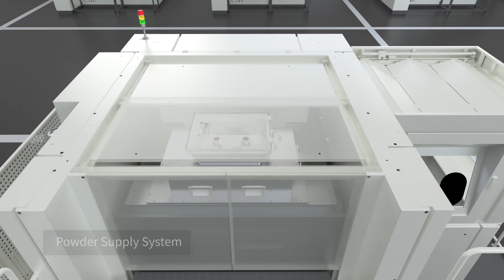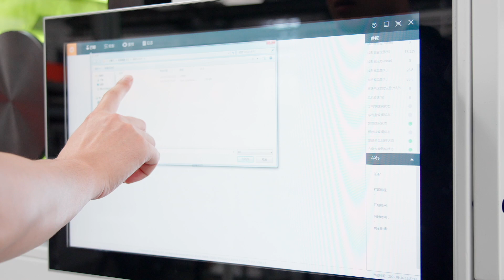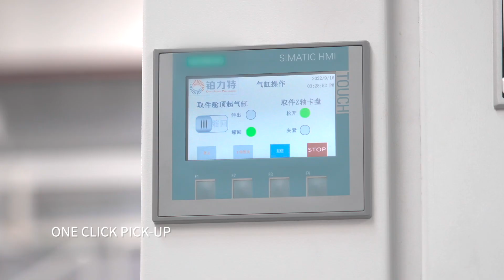BLT - BLT S800